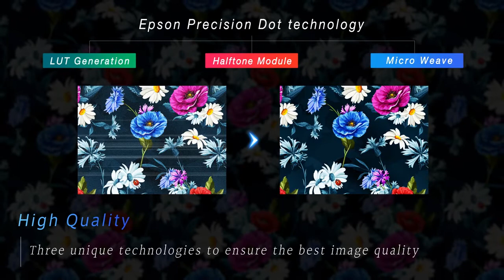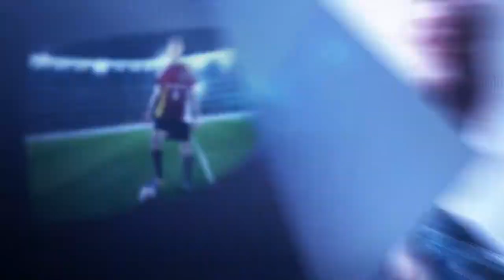Epson SureColor F9330, F9430 Dye Sublimation Printer Tour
The 64" dual head fastest dye sublimation printer, Epson SC F9330, F9430
We introduce you the most advanced, most preferred, widely used Dye Sublimation Printer for Sports Wear, Fashion Merchandise, Home Décor, Gifting and many other applications.

We at CineDot Entertainment provide complete technical demonstration, training & services of all the products offered by us.

For Sampling, Demo and other purchase related enquiry - Follow below steps

To know more about our products & its offering drop us an -